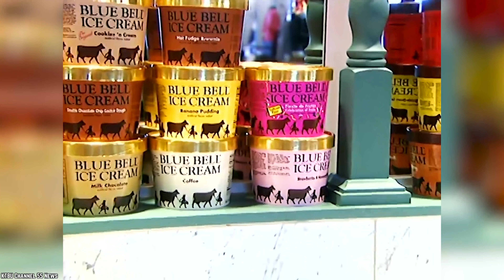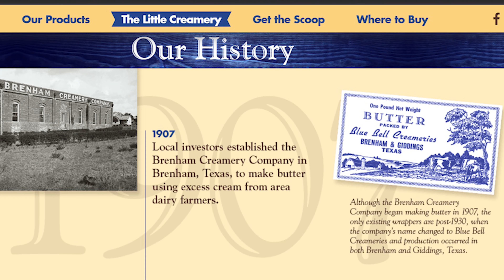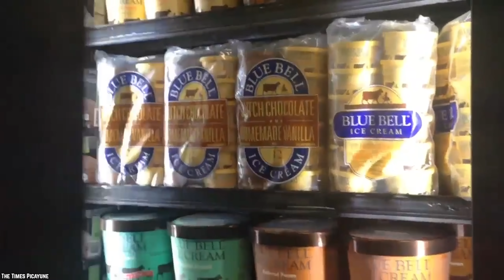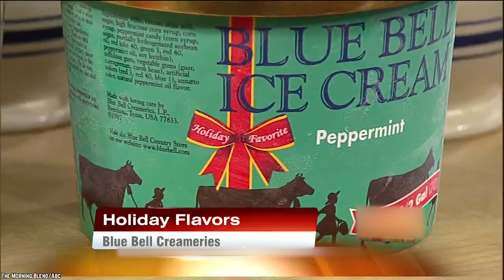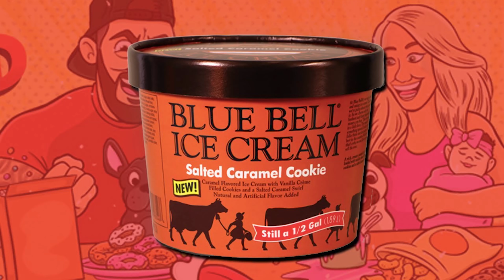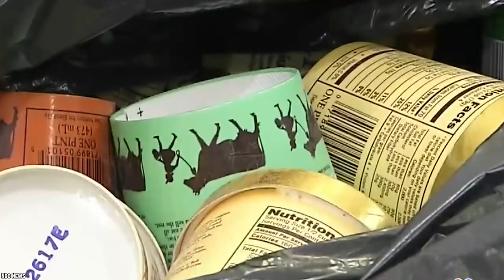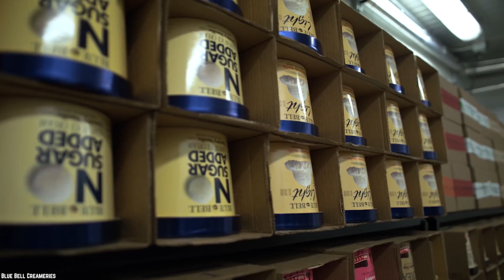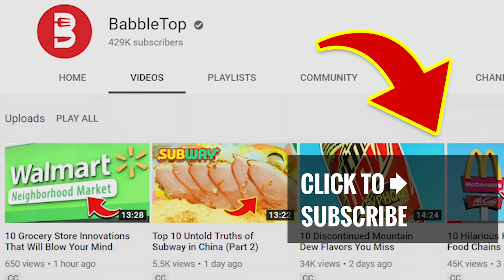Top 10 Untold Truths of Blue Bell Ice Cream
List of the top 10 untold truths of Blue Bell ice cream. Blue Bell Creameries proudly make Blue Bell ice cream the old-fashioned way, with the freshest and finest ingredients, going the extra mile for customers.

Blue Bell has a devoted base of loyal customers who can’t live without their ice cream. You might have one of their famous half-gallon containers in your freezer right now. If so, then get yourself a scoop or two of what you love the most and enjoy this list of the Top 10 Untold Truths of Blue Bell Creameries Ice Cream .

Blue Bell Creameries is an American food company that manufactures ice cream. It was founded in 1907 in Brenham, Texas. For much of its early history, the company manufactured both ice cream and butter locally.

If you enjoyed this list of the top 10 untold truths of Blue Bell ice cream. Comment

TIMESTAMPS:
0:23 Blue Bell Creameries wasn’t their original name
1:41 Blue Bell bakes their own cookies for Cookies n Cream
3:01 Blue Bell’s top seller
4:26 Blue Bell’s original product wasn’t ice cream
5:46 The origins of their Blue Bell name isn’t what most people think
6:55 Blue Bell’s newest flavors
8:17 It’s still a half gallon
9:49 Mardi Gras King Cake Ice Cream
11:12 Blue Bell ships no matter where you are
12:30 Licking containers of Blue Bell became a trend

SUMMARIES:
- Blue Bell Creameries was first called the Brenham Creamery Company.
- Not only are they skilled ice cream makers, but you can add bakers to that list as well.
- Homemade Vanilla sells more than any other variety.
- The hard-working people at the creamery were originally making butter instead of ice cream.
- Blue Bell is the name of a Texas wildflower that grows wild all around the creamery in Brenham, Texas.
- Blue Bell has a dedicated research and development staff who are constantly churning out new flavors of ice cream that people love.
- Blue Bell continues to sell its ice cream in true half-gallon containers.
- Mardi Gras King Cake ice cream has hit the shelves nationwide just in time for everyone to celebrate.
- Blue Bell will ship their ice cream to you through the mail.
- You may have heard about two such events that involved a young lady and a man both licking containers of Blue Bell and putting it back on the shelf.